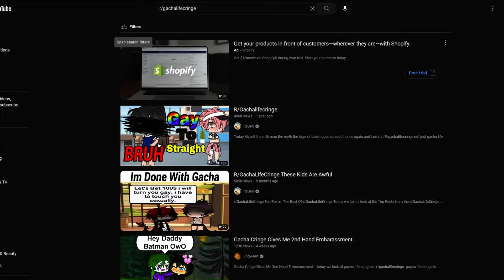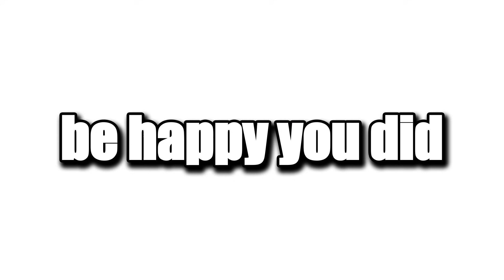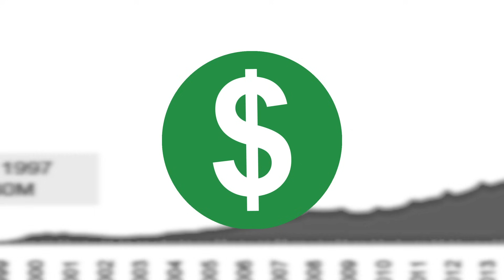Gacha Life Cringe makes my head hurt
r/gachalifecringe Top Posts , The Best Of r/gachalifecringe

Today we take a look at the Top Posts from the r/gachalifecringe subreddit. Enjoy!